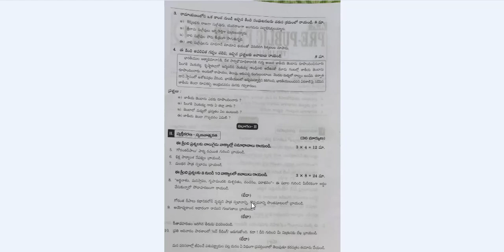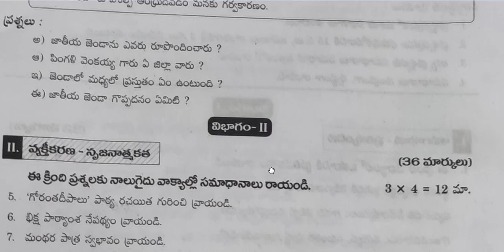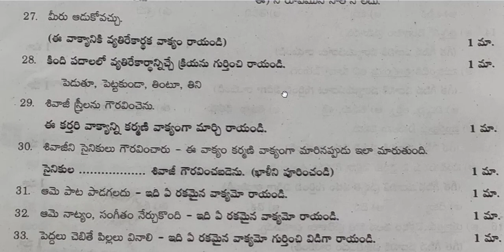AP 10 TH CLASS TELUGU MODEL PAPER PRE-FINAL 2022 EXAMS ||100%10th class telugu pre- final paper 2022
AP 10 TH CLASS TELUGU MODEL PAPER PRE-FINAL 2022 EXAMS ||10th class Municipal Schools Model paper-2
AP 10 TH CLASS TELUGU MODEL PAPER  PRE - FINAL EXAMS ||10th class Municipal Schools Model paper 2022
⚡10 TH CLASS TELUGU GUESS PAPER FOR THE PRE - FINAL EXAMS ⚡ || TELUGU PAPER FOR THE SA 2 EXAMS .
⚡10 TH CLASS TELUGU GUESS PAPER - 2 FOR ( PRE - FINAL) EXAMS FULL CLARITY ⚡ || TELUGU TEST SA 2
AP SSC (10th Class) Latest Model Question Papers Download
AP 10th class Municipal Schools  Telugu Model paper 2022 | 10th class  Telugu model paper
Ap 10th Class Telugu Public Exam Model paper 2022 || Ap ssc Telugu Model paper For Public Exams
10th Telugu - Model Question Papers (Municipal Schools)
AP SSC (10th Class) Latest Model Question Papers EM/TM PDF
10th Class Telugu Pre final question paper 2022 AP (Model)
MUNICIPAL SCHOOLS
GOVT.OF ANDHRA PRADESH
TELUGU
10 th class sa -2 telugu model paper with full explanation, 10 th class telugu model paper for pre final exams, telugu model paper for prefinal exams
10th Class Telugu Pre final question paper 2022 AP (Model)
AP 10th class Municipal Schools SA1 Telugu Model paper 2022 | 10th class SA1
T,Telugu class,
⚡AP 10 TH CLASS TELUGU MODEL PAPER FOR PRE - FINAL EXAMS⚡ || SA -2 TELUGU MODEL PAPERS
telugu model paper for prefinal exams, 10 th class all model papers for sa -2 exams, 10 th class all models papers for the prefinal exams
Blue print for telugu Ap 10th Class public Examination
10th class  telugu model paper for public examination
10th class public exams telugu blueprint
chapterwise weightage for ssc exams
AP 10th Class Model Papers 2022 All Subjects Telugu/English Medium SSC Public Papers Download pdf
AP 10th Class Model Paper 2022, AP SSC Model Paper 2022 (*Latest) Fresh Pdf Download
Ap 10th class telugu Syllabus for public exam
ap 10th class sa1 telugu question paper, sa1 telugu model paper 2022, ap 10th class sa1 question paper 2021-22
10TH CLASS SA2 TELUGU MODEL QUESTION PAPER 2021 | SA1 TELUGU 10TH MODEL PAPER 2022 | 10TH SA1 TELUGU
AP schools and colleges latest  news today|ap 10th exams latest news 2022|10th  sa1 Question papers
10TH CLASS SA2 TELUGU MODEL QUESTION PAPER 2021 | SA2 TELUGU 10TH MODEL PAPER 2022 | 10TH SA1 TELUGU